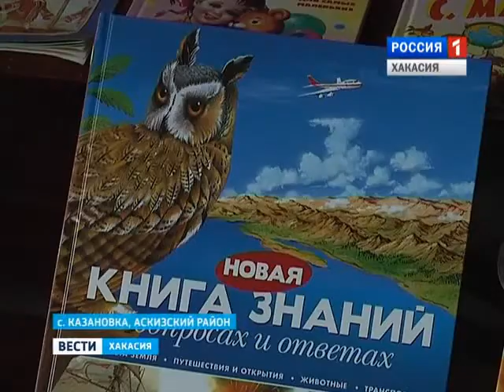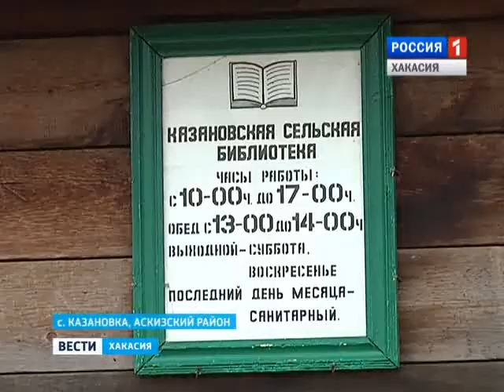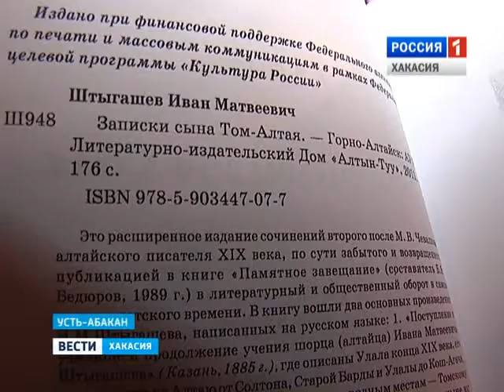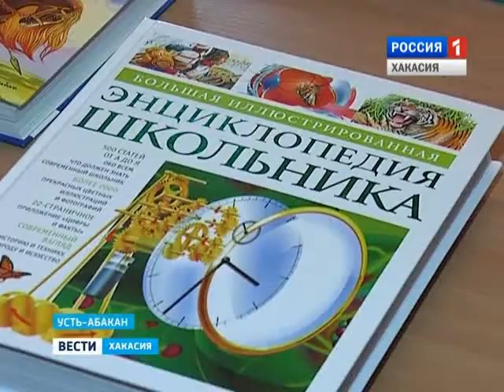Парламентские вести 24 10 2014